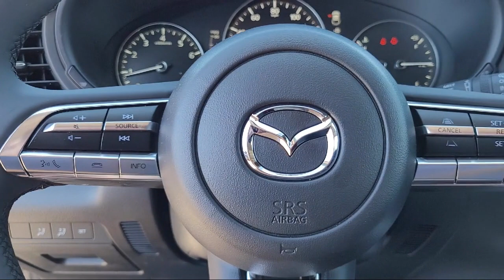2023 Mazda CX-30 2.5 S Carbon Edition Sport Utility Oakland Hayward San Leandro Union City San L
2023 Mazda CX-30 2.5 S Carbon Edition Sport Utility Stock Number: 231780 Vin:3MVDMBCM8PM559284.

San Leandro Mazda New is proudly serving our friends and neighbors in Oakland, Hayward, San Leandro, Union City, San Lorenzo and San Jose. or give us a call at for more information about this or any of our other vehicles.
San Leandro Mazda New
680 Marina Blvd